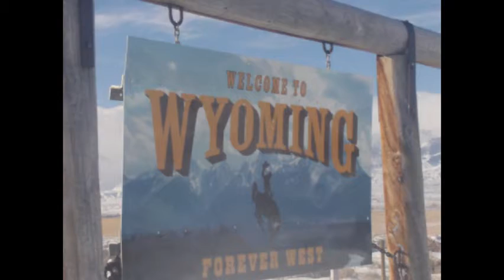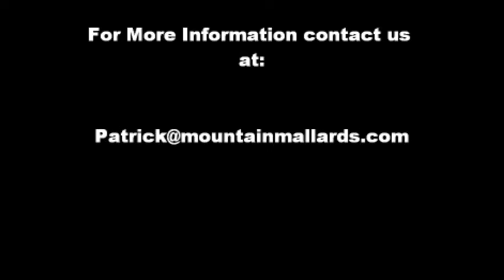Mountain Mallards Hunting Video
Mountain Mallards is an outfitter out of Cody, Wyoming that provides affordable waterfowl hunts.